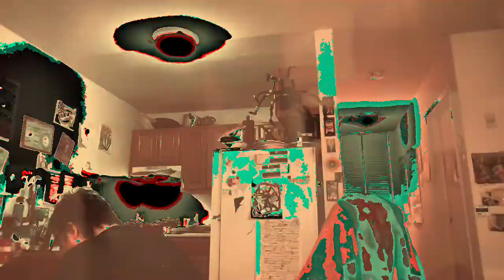[EPILEPSY WARNING] Movie 23 02 23 16h43m26s *Photosensitivity Warning*